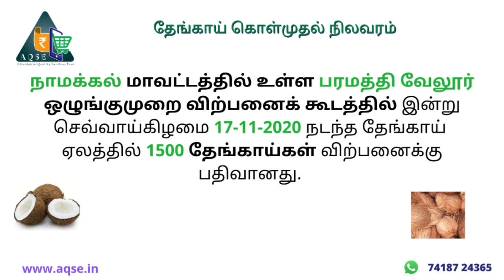17-11-2020 பரமத்தி வேலூர் தேங்காய் விலை | Daily Coconut market | தேங்காய் ஏலம் | Coconut auction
பரமத்தி வேலூர் தேங்காய் ஏலம் 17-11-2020 | Paramathi Velur Coconut Auction Price | coconut Auction market price | Namakkal coconut price | @AQSE Group

நாமக்கல் மாவட்டத்தில் உள்ள பரமத்தி வேலூர் ஒழுங்குமுறை விற்பனைக் கூடத்தில் இன்று செவ்வாய்கிழமை 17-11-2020 நடந்த தேங்காய் ஏலம்

Paramathi Velur Coconut auction Price @AQSE Group | பரமத்தி வேலூர் தேங்காய் @AQSE Group | பரமத்தி வேலூர் தேங்காய் விற்பனை | தேங்காய் விற்பனை | பரமத்தி வேலூர் ஒழுங்குமுறை விற்பனைக் கூடத்தில் தேங்காய் ஏலம்